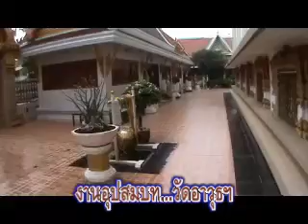อุปสมบทวัดอาวุธฯ0014